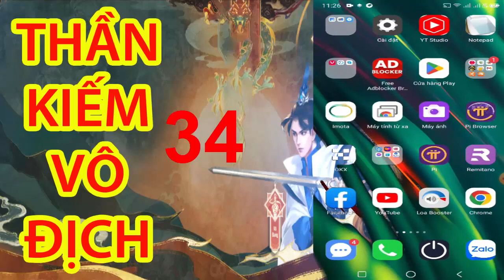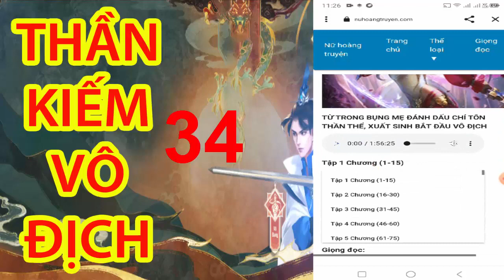THẦN KIẾM VÔ ĐỊCH - Tập 34 (461-465) - Nữ Hoàng Truyện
Dưới Đây Là Link (đường dẫn ) Qua Kênh Truyện Mới Hay
BỐI CẢNH QUÁ VÔ ĐỊCH, DỌA ĐẾN HỆ THỐNG TRONG ĐÊM THĂNG CẤP ( đã có tập 4)
Mong mọi người giúp đỡ admin cảm ơn
Anh Em Ủng Hộ Kênh Thông Qua Số TK Ngân Hàng Vietcombank
STK : 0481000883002  Tên Chủ Tài Khoản Là TRUONG DANG NGHIA
Cảm ơn !

Truyện - Truyện Hay - Truyện Tiên Hiêp - Truyện Xuyên Không - Trùng Sinh - Tiên Hiệp Hay